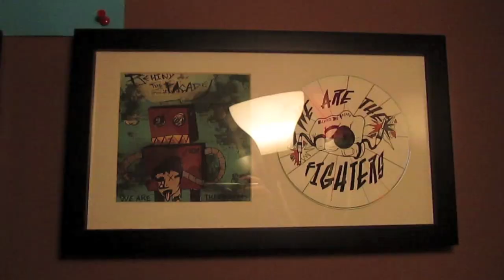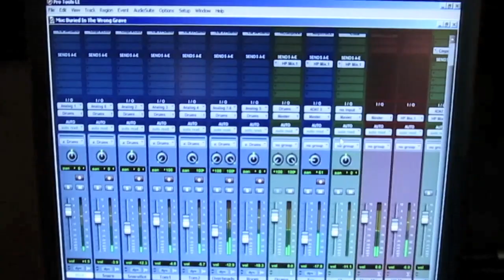BTF at the Studio (Part I)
Recording two new singles
Day 1 - Scratch Guitar, Bass and Drum Tracking.

Small Room Studio, NY.